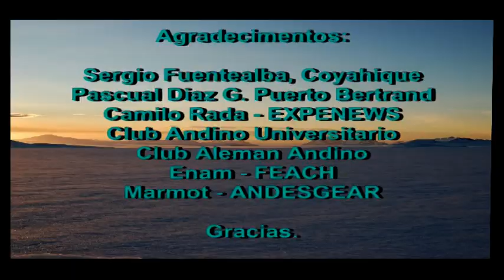Ascencion Monte San Valentin, Noviembre 2011.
EXPEDICION MONTE SAN VALENTIN, HIELO PATAGONICO NORTE.
NOVIEMBRE 2011